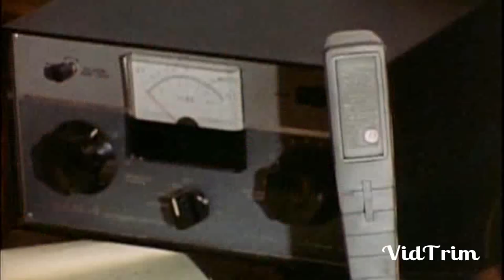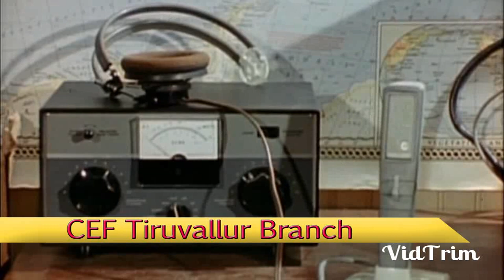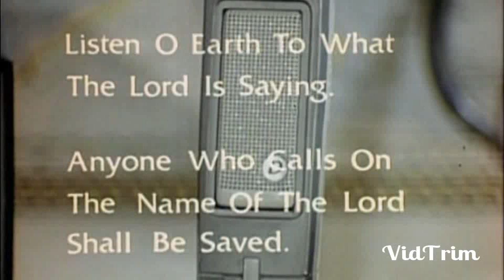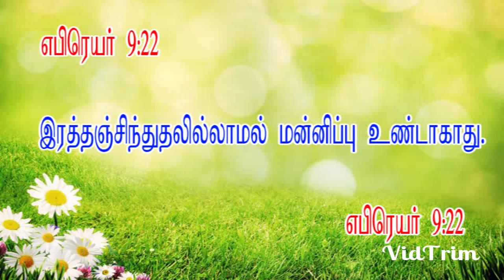Children Christian program - Song,memory verse,video show,BiBle Lesson.